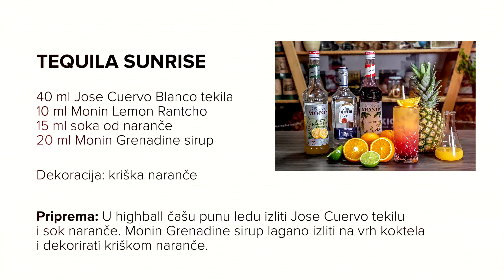12 TEQUILA SUNRISE